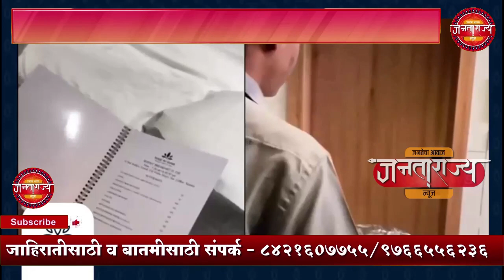मेरी शिवसेना को काँग्रेस नहीं होने दूंगा ”-मनिष काळजे